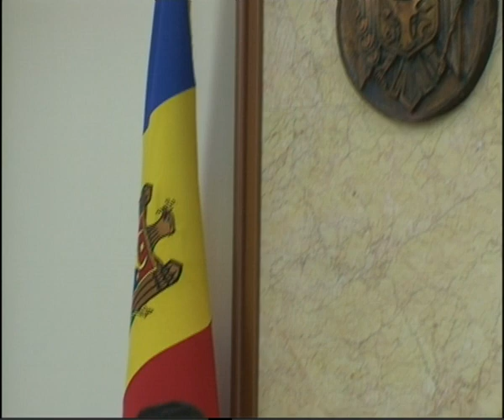Ședința Guvernului Republicii Moldova din 15 septembrie 2021